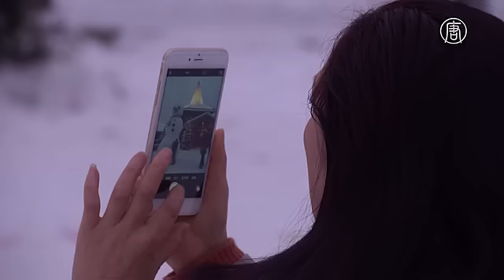Азиатские туристы – самые желанные в Лапландии (новости)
Азиатские туристы – самые желанные в Лапландии. В деревне Санта-Клауса в восьми километрах от финского города Рованиеми – настоящая зимняя сказка. Каждый год более 300 тысяч человек со всего мира, включая Австралию, Китай, Францию и Ирландию, посещают это место. Особенно много туристов из России. Но в последние годы их число постоянно сокращалось.

Теперь финские власти решили больше сконцентрироваться на посетителях из Южной Европы и Азии.

[Санна Сарккайнен, директор Visit Rovaniemi]:
«Российских путешественников постоянно становилось меньше. К сентябрю этого года их число сократилось на 30%. Конечно, это неприятный факт, но мы пытаемся восстановить рынок. Россия остаётся для Финляндии номером один, но мы рады, что в это время года у нас стало больше мест для туристов из Азии».

Мэр города Рованиеми оптимистично смотрит на туристические перспективы региона.

[Эско Лотовнен, мэр города Рованиеми]:
«Мы заметили, что люди из Азии отменили свои поездки в Париж, в Лондон, в Рим, но они не отменили свои путешествия и Финляндию и Рованиеми».

Каждый год туризм в Рованиеми приносит в казну Финляднии около 250 миллионов евро. В этот раз местные власти надеются заработать столько же, несмотря на сокращение числа туристов-россиян.

«В течение последних двух лет число российских туристов сокращалось. Но нам повезло заполнить прорехи туристами из Великобритании, из стран южной Европы – Италии, Испании и Франции, а также приезжает всё больше и больше отдыхающих из Азии».

По данным Всемирной туристской организации, с 2000 по 2012 годы число только китайских туристов в масштабах всего мира возросло с 10 до 83 миллионов.

При этом туристический рынок в целом в последнее время постоянно подвергался ударам. Причины - террористические атаки в Египте, Тунисе и Франции, а также накалившиеся отношения между Турцией и Россией.

Впрочем, туристы, приехавшие в Лапландию, говорят, что пытаются не думать о плохом.

[Дейв Райен, турист из Ирландии]:
«Ощущаю себя здесь хорошо, без проблем. Нас хорошо обслуживают».

[Никола Келли, туристка]:
«Если даже немного начнёшь волноваться, то вообще никуда не поедешь. Так что мы совсем об этом не думаем».

В городе Рованиеми проживает чуть более 60 тысяч человек. Каждый год они принимают сотни тысяч туристов.